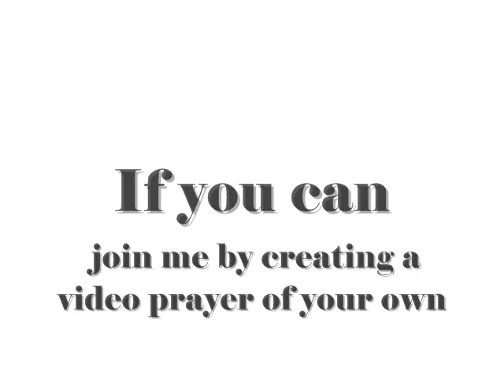Daily Thanksgiving Prayer: January 4, 2011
The last day in November is set as the official Thanksgiving day in America.  I Am Praying has created this section so that everyday  we can post prayers of thanksgiving to God.